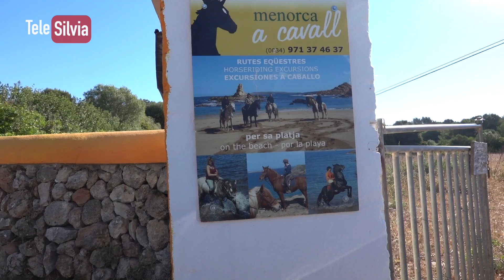MINORCA A CAVALLO - Passeggiando tra le spiagge - VACANZE IN SPAGNA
Vi piacerebbe passeggiare col vostro cavallo tra le spiagge di un'isola stupenda?
Oggi ho fatto una bellissima passeggiata a cavallo arrivando fino al mare!
Ecco il video

Buona visione!

Mi trovi su Facebook: @telesilvia

Ho realizzato questo mio canale YouTube con lo scopo di diffondere la passione per i cavalli/pony e far conoscere il mondo dell'equitazione stimolando i ragazzi come me.

- IDmedia.TV
- Kep Italia
- Equidiamond
- Equick
- Selleria Italiana
- Tech Stirrups
- Porrini SPA
- My Horse
- Mago trasporti Ippici
- Protalga Srl
- Monvic.it
- Softshield

Partners tecnici:

- FISE Federazione Italiana Sport Equestri
- Mondocavalli.TV
- Dott. Vittorio Rocchelli (Veterinario Osteopata)
- Sofia Cappelletti - Centro ippico a Colori

L'attrezzatura che uso per fare i miei video è:

VIDEOCAMERE:
Sony PXWX70 Videocamera 1 Pollice
Sony Alpha 6500
Ottiche per Alpha 6500:
Sony SELP1650 Obiettivo con zoom E PZ 16-50
Sony DSC-RX100M6
DJI Osmo Pocket Versione 2

DRONE DJI - Mavic Pro Combo

GIMBAL Zhiyun Crane Plus

MICROFONI:

2 Radiomicrofoni Sennheiser ew 112P G4-A1
2 Sennheiser MKE 40-ew
1 Sennheiser ew 135-p G3
3 Comica CVM-WM100
1 Microphone SENNHEISER MKE 600 per videocamera

LUCI:
Studio Fotografico Kit di Illuminazione
2 Kit d’Illuminazione Luce 480 LED

COMPUTER:
Apple MacBook Pro (15", con display Retina)
Apple Mac Pro

3 MONITOR